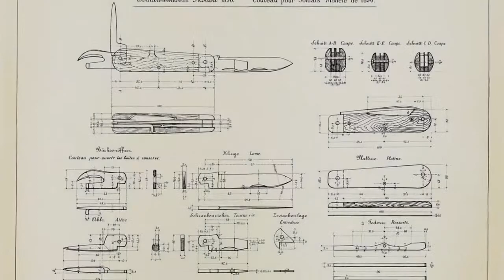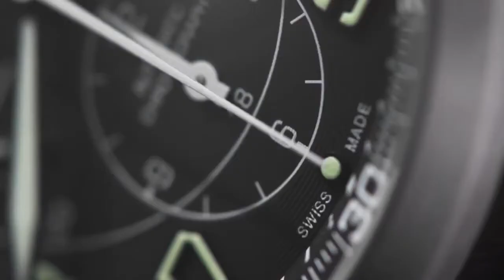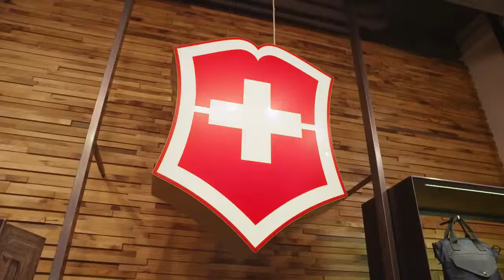Milestone : Sejarah Victorinox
Victorinox didirikan oleh Karl Elsener di Ibach - Swiss pada tahun 1884.

Pada tahun 1891 Karl Elsener membentuk Asosiasi Pembuat Pisau Swiss (Association of Swiss Master Cutlers), dan ia berhasil memperkenalkan / menyuplai pisau tentara kepada angkatan bersenjata Swiss (Swiss Army) untuk pertama kalinya, sehingga Victorinox dikenal sebagai Victorinox Swiss Army.

Nama Victorinox sendiri diambil dari gabungan kata “Victoria” dan “Inox”. Victoria merupakan nama Ibu dari Karl Estener. Sedangkan Inox adalah saduran dari kata ‘in-oxydable’ yang dalam bahasa Perancis berarti stainless/anti karat.